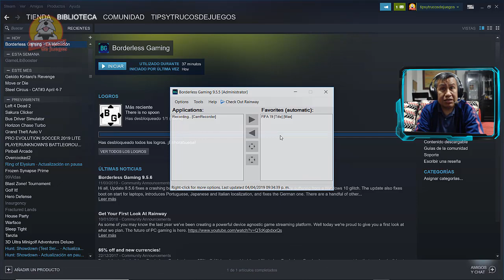FIFA 19 Quitar el Error de ALT TAB en PC Facilmente 😀⚽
Rights recognized author.
Nuestros Canales:
Nuestra ID de Origin: Los33DOM
En Steam: notigamertv
Gamertag de XBOX Live! TyT de Juegos
Playstation Network (PSN) ID online: TyTdeJuegos